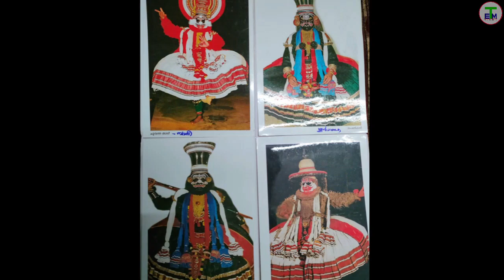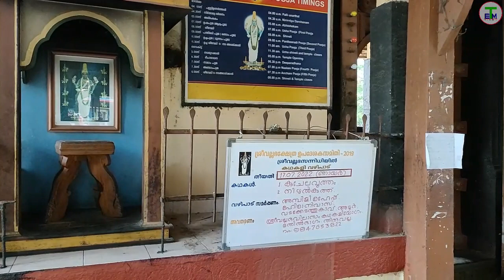365 ദിവസവും കഥകളി അരങ്ങേറുന്ന ക്ഷേത്രവും ചുട്ടിയെഴുത്തിലെ കാരണവരുംKathakali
അറുപത്തിയഞ്ച് വർഷമായി കഥകളിയിലെ ചുട്ടിയെഴുത്ത് എന്ന കലാരംഗത്ത് പ്രവർത്തിക്കുന്ന തിരുവല്ല ഗോപിനാഥൻ നായർ എന്ന കലാകാരനെക്കുറിച്ച് ത്രീ ഐ മീഡിയായുടെ ദൃശ്യാവിഷ്കരണം